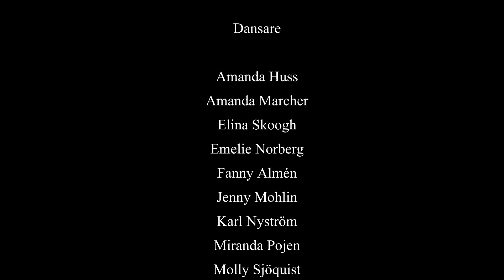En jul i stillhet | Koreografi - Emelie Jennstig | God Jul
Årets dansfilm med gruppen Hot shoes från dansskolan Entré.

Dansare:
Amanda Huss, Amanda Marcher, Elina Skoogh, Emelie Norberg, Fanny Almén, Jenny Mohlin, Karl Nyström, Miranda Pojen, Molly Sjöquist, Oliver Lundberg.

Tack till
Nikolai Församling